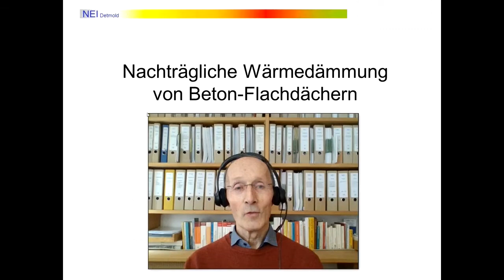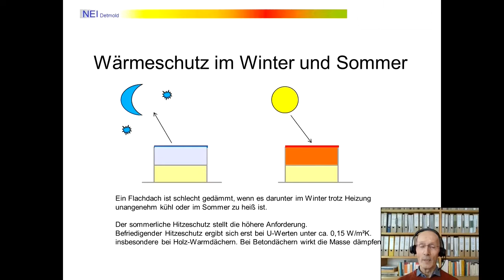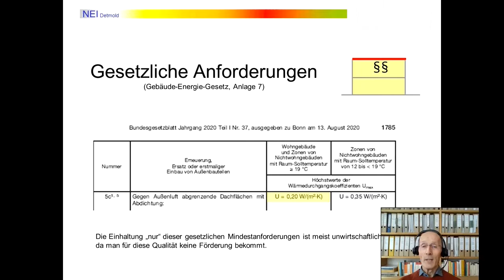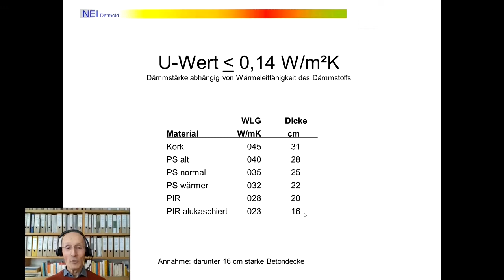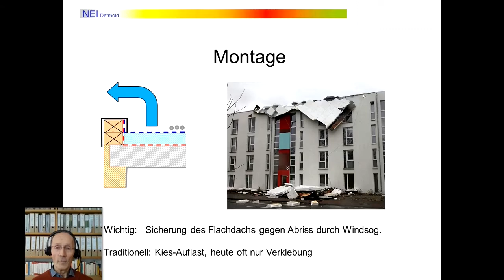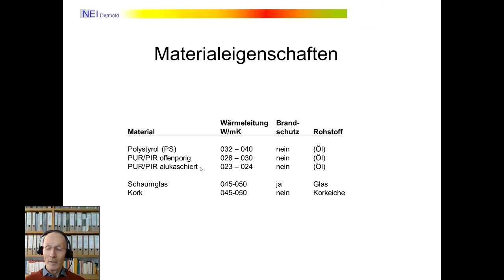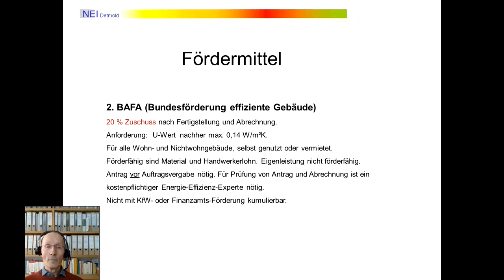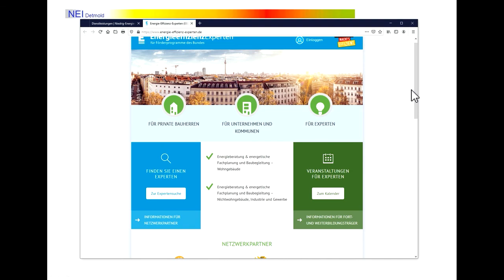Flachdächer dämmen - Betondächer NEI 20210502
In diesem Video erläutert der Energieberater Klaus Michael vom Detmolder Niedrig-Energie-Institut, wie man Beton-Flachdächer nachträglich wärmedämmen kann. Für Holz-Flachdächer gibt es ein parallele Videos. Behandelt werden Dämmqualitäten für den winterlichen Wärmeschutz und sommerlichen Hitzeschutz, das Thema Feuchteschutz, mögliche Dämmstoffe, die Option "Gründach" sowie aktuelle Fördermöglichkeiten von Finanzamt, BAFA und KfW.